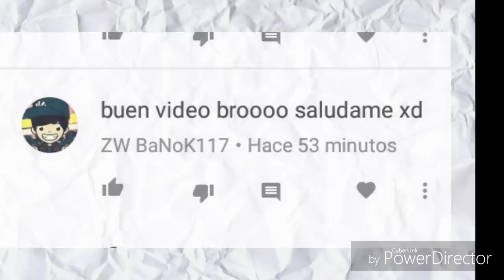ENTRA EN MI CHOZA!!/Clash Royale #35/DaniRider YT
15 likes para mas